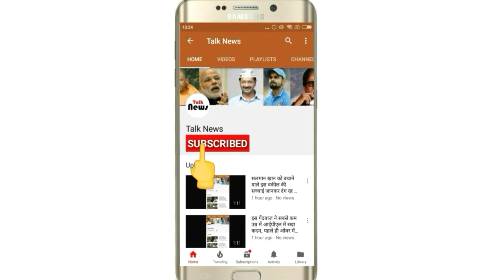बेहद कम उम्र में माँ बनी ये बॉलीवुड अभिनेत्रियाँ और दीया बच्चे को जन्म देखिऐ